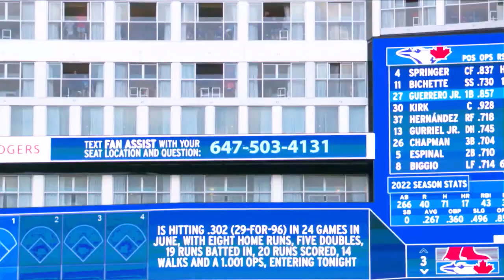Top of the Order: 6/27/22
Top of the Order catches you up on the action, Chad Kuhl throws his first career complete game and Juan Yepez has a two-homer night.